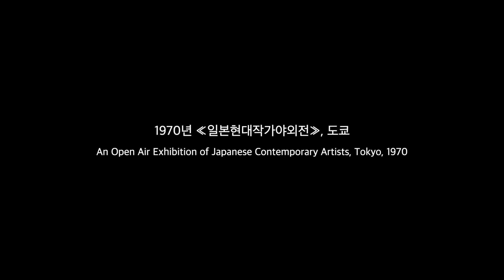《한국현대미술작가조명 III, 김종학》 | 설치미술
《한국현대미술작가조명 III, 김종학》 VR 전시자료 | 설치미술 영상
날짜 : 20.03.06(금) - 20.06.21(일)
장소 : 부산시립미술관 3F